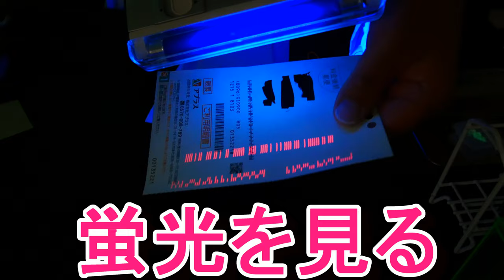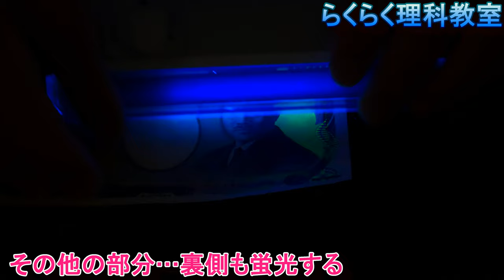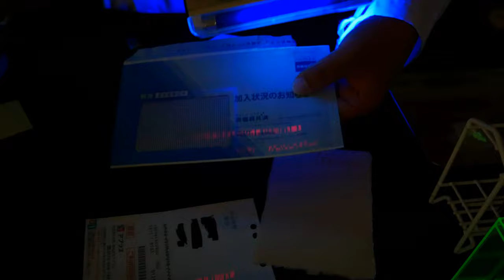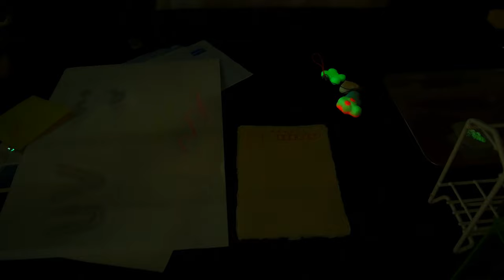蛍光を見る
身の回りには、蛍光する物質があふれています。簡易ブラックライトを用いて、蛍光を発する様子を観察してみました。詳細
◇管理者：都留文科大学　山田暢司　　さいえんすヨージ